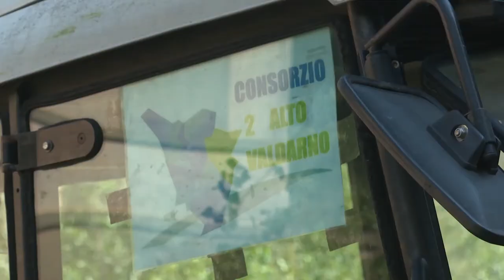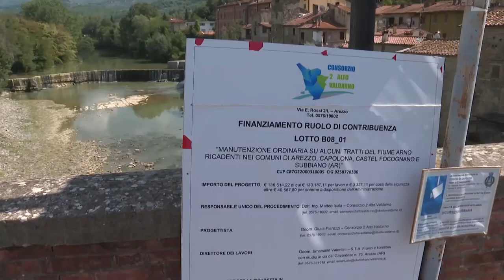Taglio in quota sull'Arno, concluso l'intervento del Consorzio di Bonifica 2 Alto Valdarno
Lo spettacolare intervento degli operai volanti  sull'Arno a Capolona si è concluso.
In un suggestivo scorcio del fiume, accessibile solo attraverso una proprietà privata, si è svolta in quota la delicata operazione, studiata dal Consorzio di Bonifica 2 Alto Valdarno.
Le alberature secche e malate, potenziali pericoli per il deflusso delle acque e per le opere idrauliche presenti, sono state rimosse con la tecnica del tree climbing.
Legati e imbracati, gli operatori sospesi sull’acqua sono rimasti in azione un’intera mattinata,   per eliminare le piante precedentemente   selezionate da un esperto.